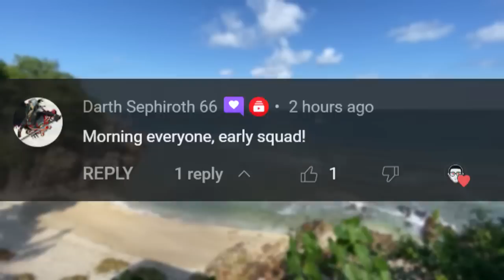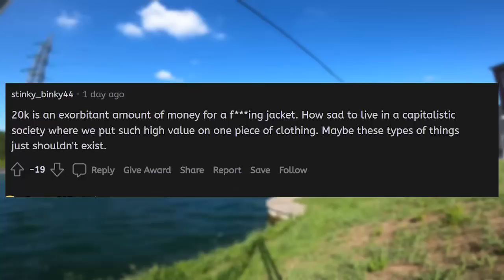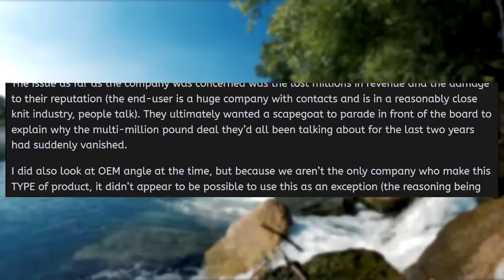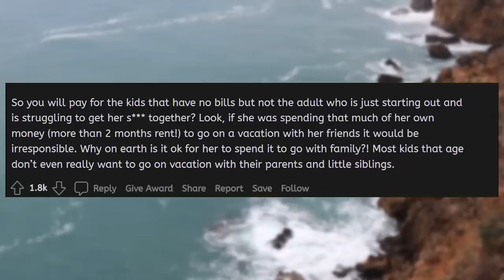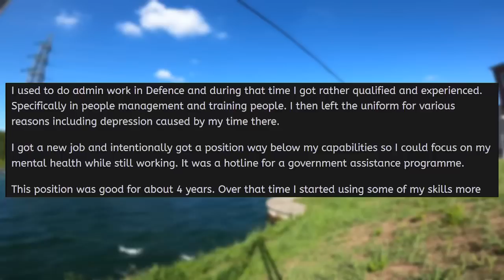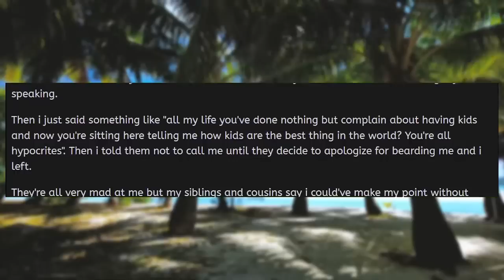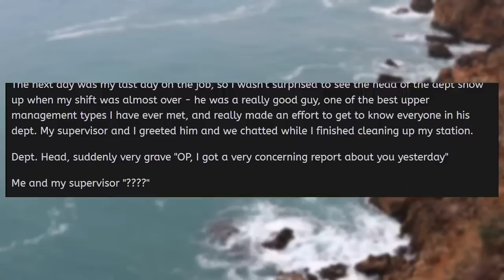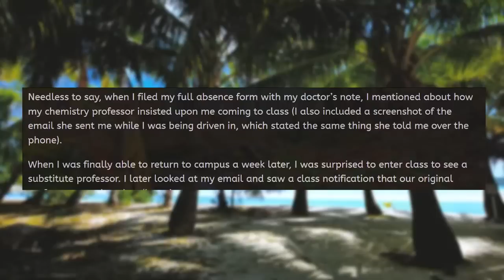Karen Ruins my $20,000 Coat... Ends Up Getting SUED! - Reddit Podcast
Karen thought it would be funny to ruin my $20,000 coat and record my reaction. Obviously I didn't think it was funny and told her that if she is unable to pay repay me for my damaged coat then I will have no choise but to sue her. Some of my friends think I'm being too harsh on her.

Stories in this episode of r/entitledparents:
0:00 Intro
00:38 Karen Ruined my $20,000 Coat, so I'm Suing Her!
04:50 Boss Makes a Huge Mistake!
09:21 Karen Demands I Pay for her Vacation!